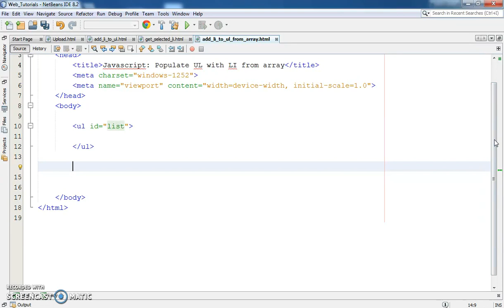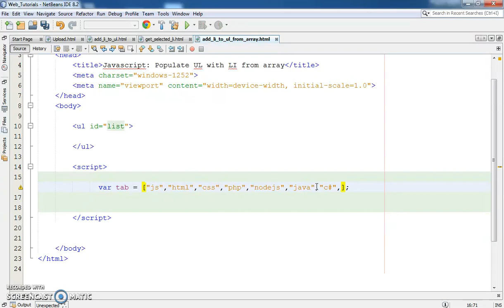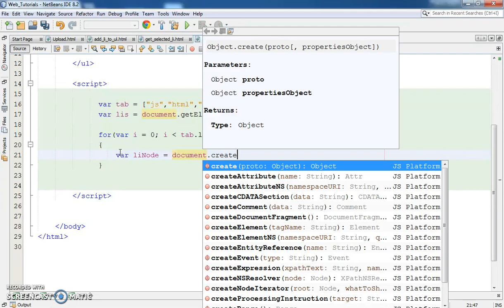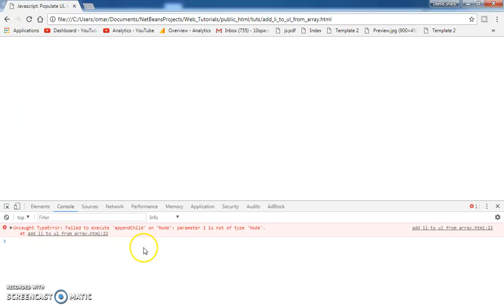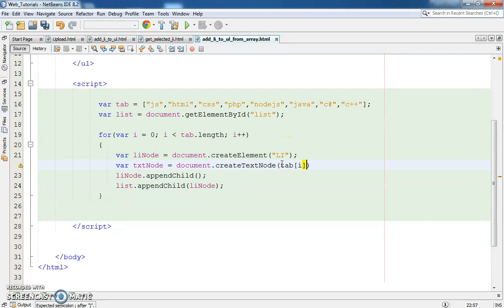JavaScript Tutorial: Populate an Unordered List (UL) with List Items (LI) from an Array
Javascript Array to List Tutorial: Populate a UL with LI Elements With Source Code

[[[[[[[[[[[[[[[[[[[[ Javascript And PHP Tutorials And Projects! ]]]]]]]]]]]]]]]]]]]]

In This Javascript Tutorial we will See How to Populate a UL with LI Elements in Javascript using an Array .